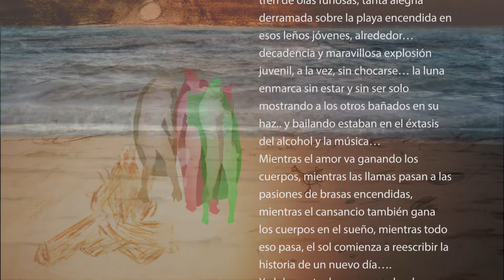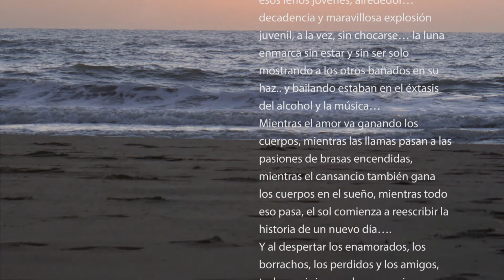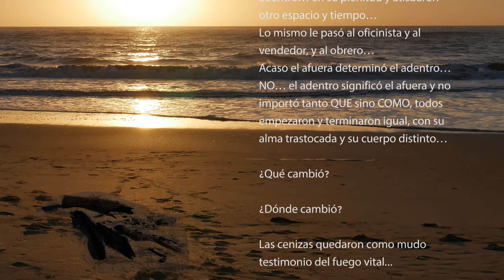"Finitud y el plan".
Texto, dibujo, fotos, edición & voz: Carlos Santos Menendez, Buenos Aires.